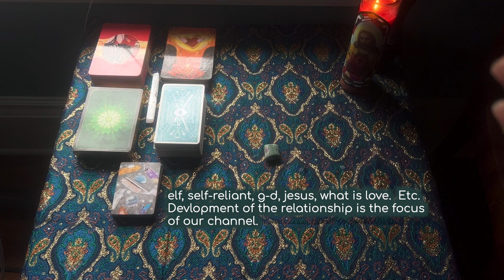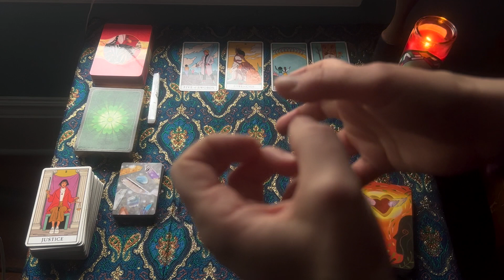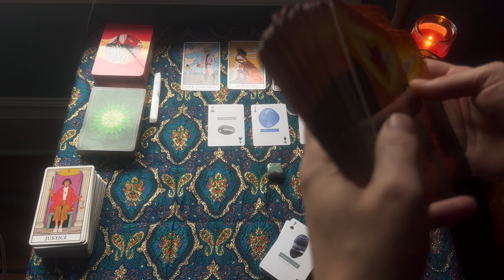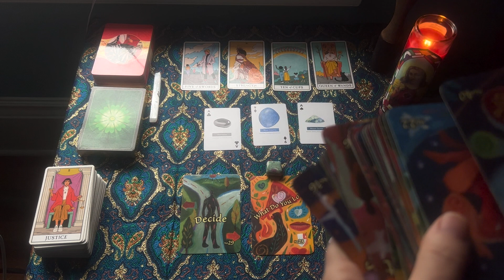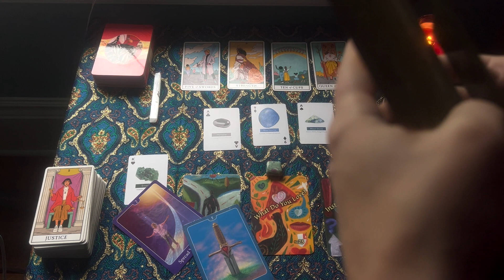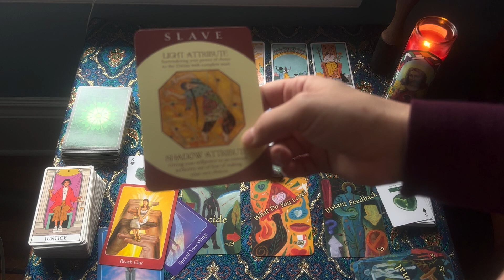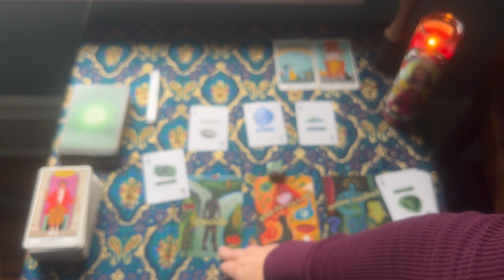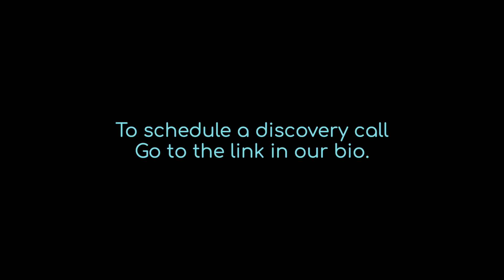Test I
"Anxiety to peace, curiosity to connections and, pain to ease" - To be, peacen

Jayme will support you out of anxiety to peace, from curiosity to connections and, pain to ease.  Jayme is eductaed and trained, basing her offerings fundamentally in psychological, sociological, cultural, spiritual, curious creature collective approach.  During these divination sessions Jayme welds her lifetime of psychic development tolls to discover formulas's that will enhance your experience of life and peace.

Jayme invites you to schedule a 1 on 1 session.  The intention of the session is to discover formulas that will enhance your experience of life and peace and amend any systems/programs pausing you from expanding your experience of life and peace.

Greetings seekers!

I’ve been testing producing weekly to be, peacen movements…

A psychological, sociological, cultural, spiritual, curious creature collective session.

During these sessions we will use divination and psychic tools to discover formula’s, that will enhance your experience of life and peace.

Anxiety to peace, curiosity to enhancement, pain to ease.

This channel is to develop kinship and community committed to enhancing our experience of life and peace!

I welcome you to our current test phase.  We welcome any and all feedback and thank you for your guidance and time.

Next test is releasing this 2/20/24

For now being off camera most of the time is best for my focus, and grounded ness.

CARD DECKS
Psychic Tarot for the Heart - oracle deck John Holland
Trust your Vibes Oracle Cards - Sonia Choqette
The Modern Witch Tart deck - Lisa Sterle
Gateway to the Divine Tarot - Ciro Marchetti
Playing cards A visual crystal healing guide - RMS International Inc.

To development and kinship.
Best an bless
jla